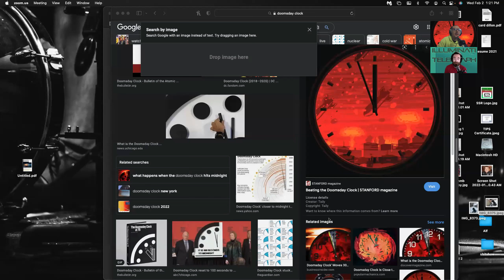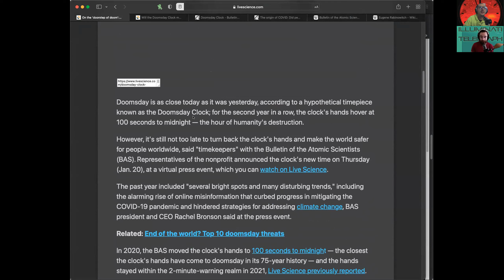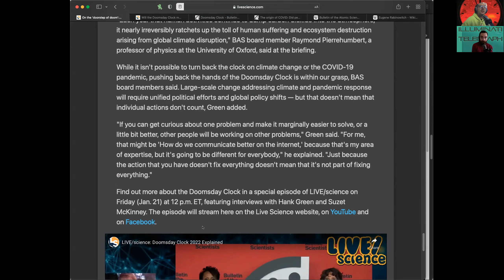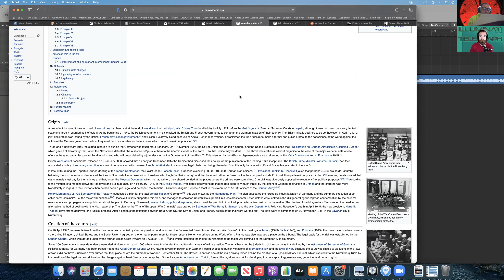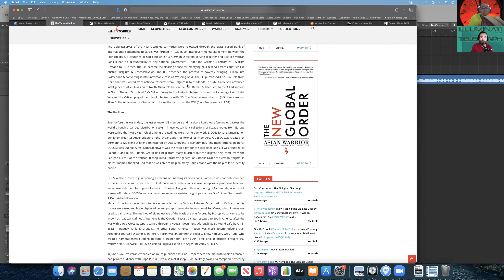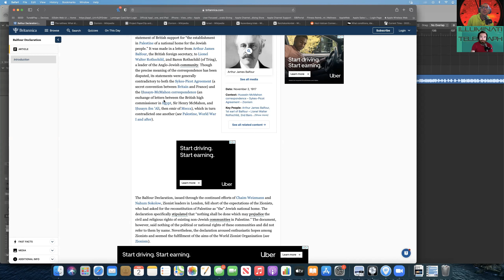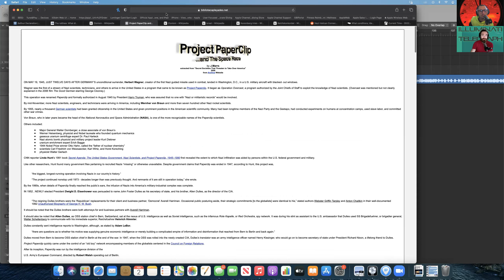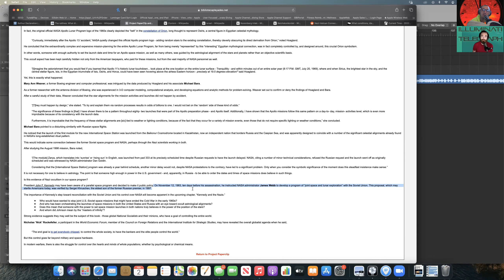40. History of the Doomsday Clock | Vatican Ratlines, The Rockefellers, 1947, Israel and Nazis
Who would have known something so in front of our face would be connected to so many corrupt global atrocities by just having been created in the same year.
  I guess you can make that connection with anything, but the context of the whole picture is important when asking the question "Is the Doomsday Clock a suspect and odd thing to exists? And are there nefarious hands at work behind it?  No pun intended.  Or is it an altruistic aim of good hearted scientists looking out for th well-being of mankind?"
  From the creation of Israel, the Rockerfeller's hand in global affairs and the Vatican's role in helping Nazi's escape, Jesse and I go deep on this episode of The Illuminati Telegraph to bring you all the things we don't know about what we do know. And what we do know is that Doomsday Clock is a real thing and what we don't know about may surprise us.
 Thank you for tuning in. Feel free to follow us for updates and just to stay in touch.

Our bands. Check us out.
                   Death of Skepsis
                   Golgothan (Spotify)
                   Golgothan (BandCamp)
                   Alfred and the Teddinators
                   CoolDill
                   Metamorphicon
                   Dillon Crozier
Show Notes: